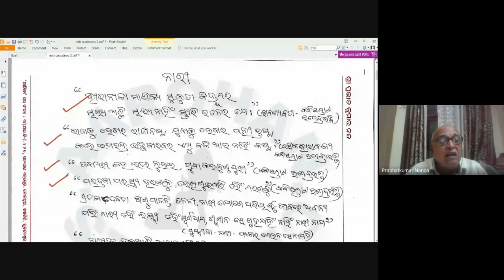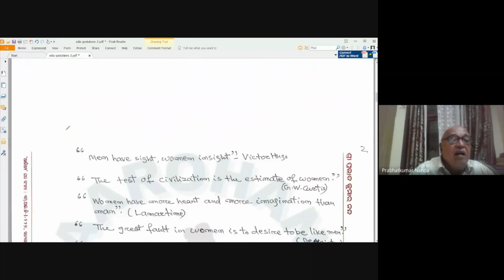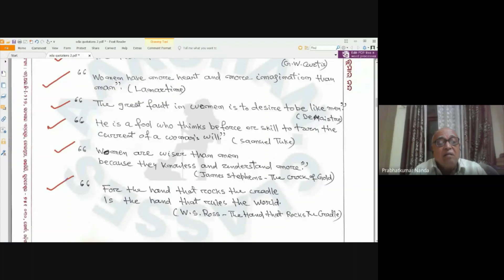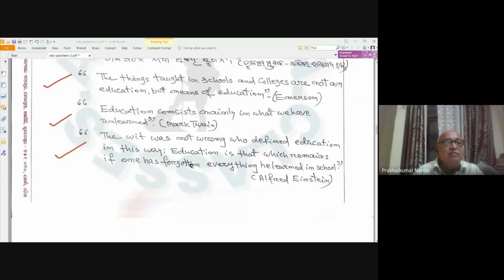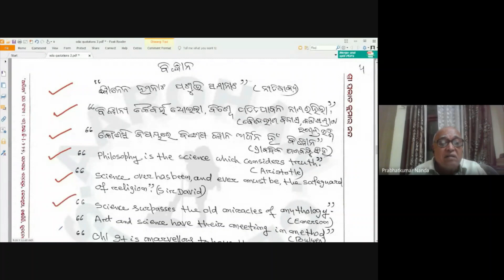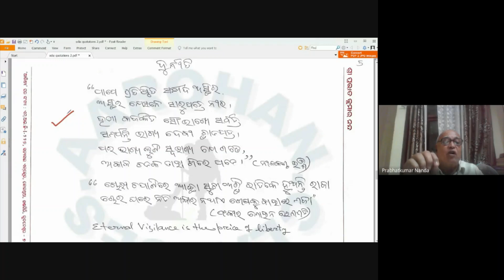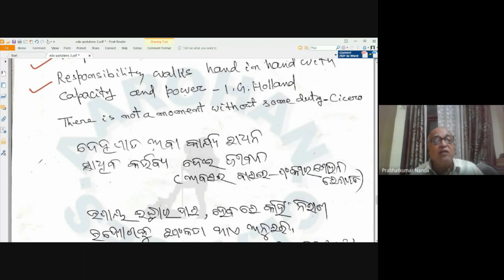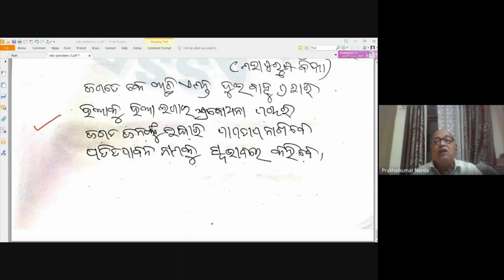IAS/OAS ADVANCED ODIA-CLASS 4-QUOTATIONS IN ODIA ESSAY-AAROHAN CLASSES-9437002210